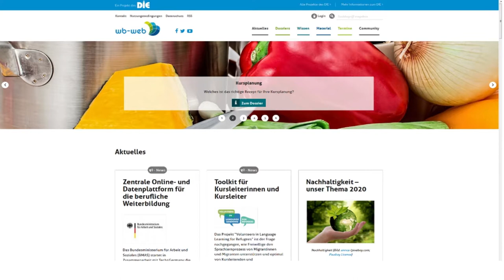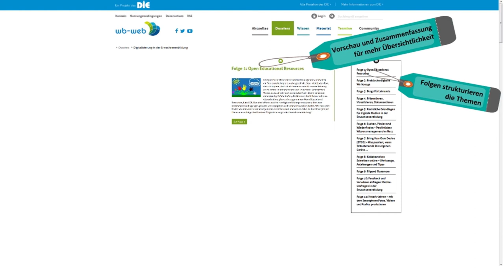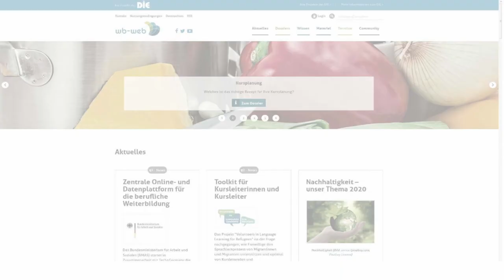Image Video wb-web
In diesem kleinen Film stellen wir die Plattform für Lehrende in der Erwachsenenbildung "wb-web" vor. Schauen Sie herein und machen Sie mit!